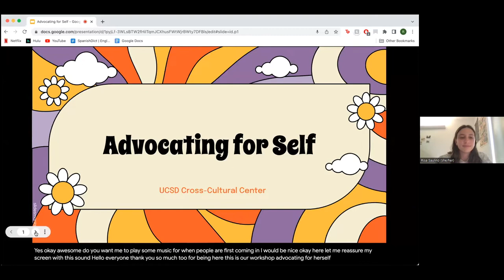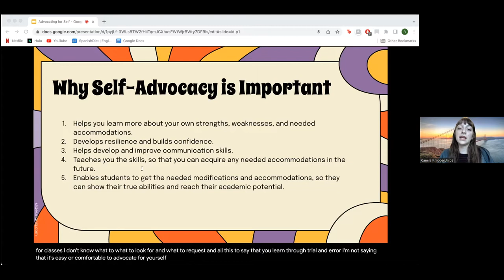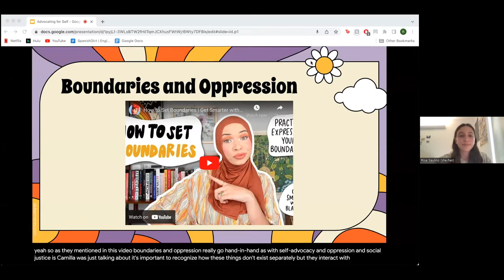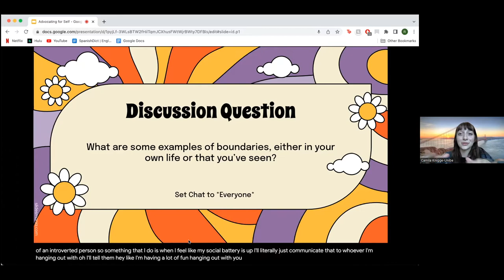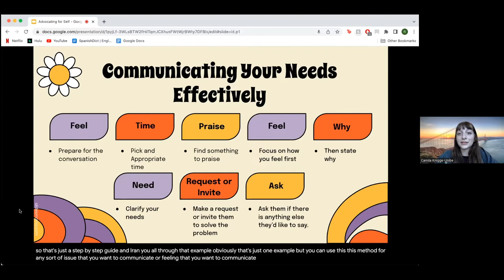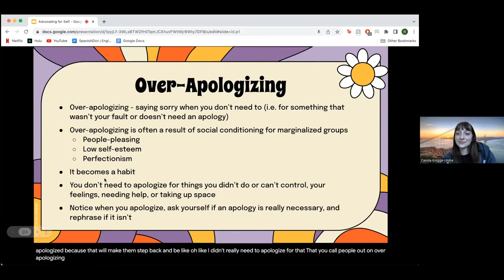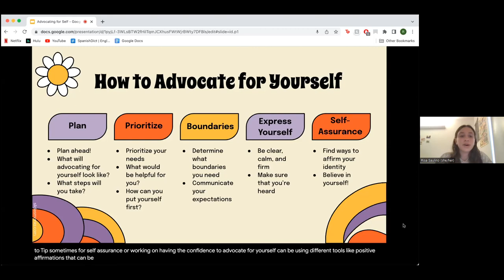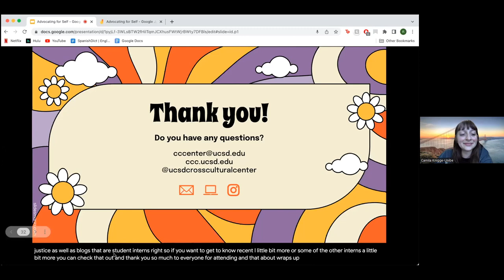Advocating for Self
Learn about how to advocate for yourself. We discuss topics like boundary setting and standing up for yourself, examining self-advocacy through a social justice lens.

Why Are Boundaries Important?